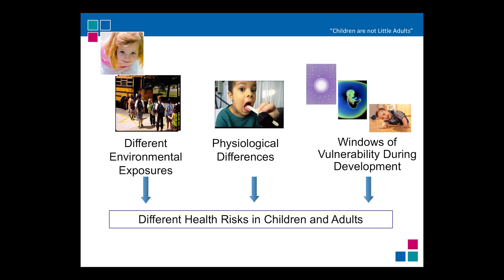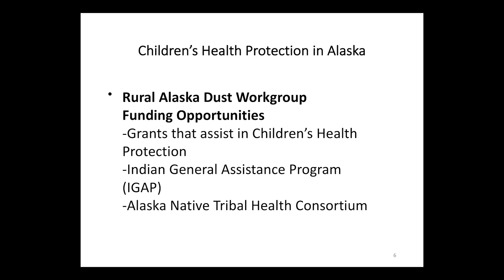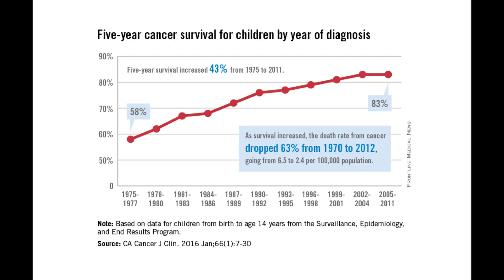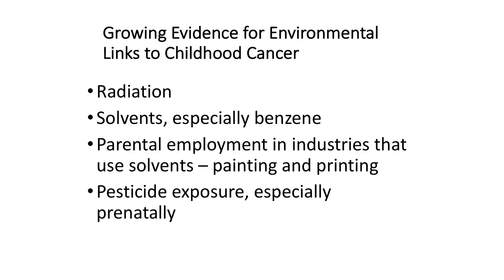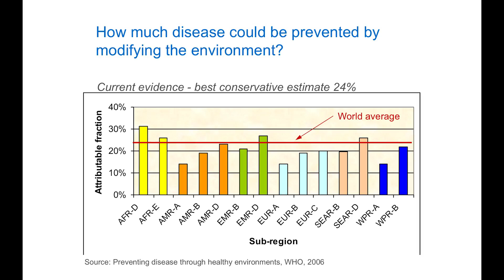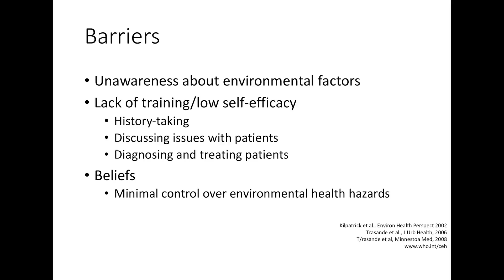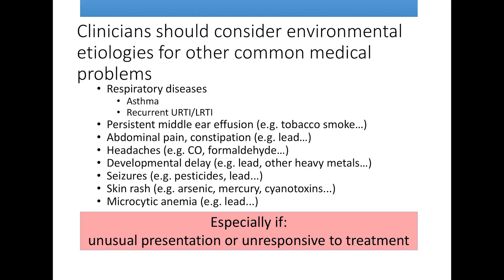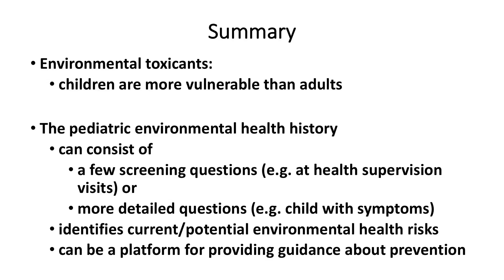Ruth Etzel, MD, PhD, Director, Office of Children’s Health Protection, EPA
Second Plenary: Opportunities and Initiatives to Protect the Health and Environment of Children – Collaboration in Research and Policy (Panel)